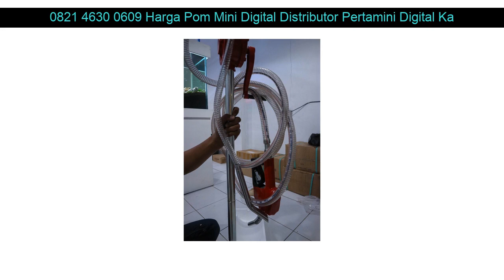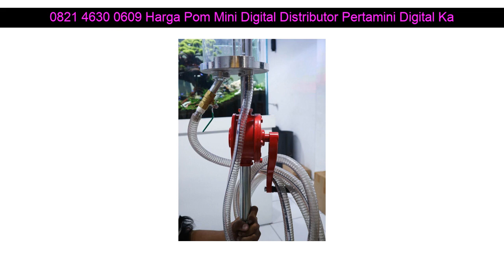0821 4630 0609 Harga Pom Mini Digital Distributor Pertamini Digital Kandanghaur Indramayu Jawa Bara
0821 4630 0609 Harga Pom Mini Digital Distributor Pertamini Digital Kandanghaur Indramayu Jawa Barat

Beberapa fasilitas Distributorpertamini.com yang akan kami berikan kepada anda :

- Professional
- Praktis
- Terpercaya
- Gratis Biaya Pemasangan
- Gratis Pengiriman
- Design Stiker

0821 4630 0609 Harga Pom Mini Digital Distributor Pertamini Digital Teweh Tengah Barito Utara Kalimantan Tengah: